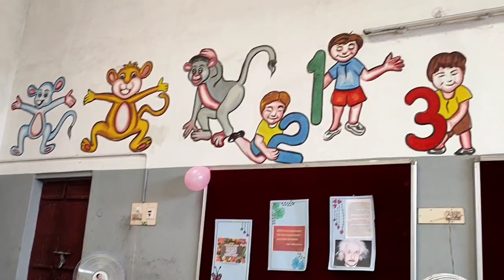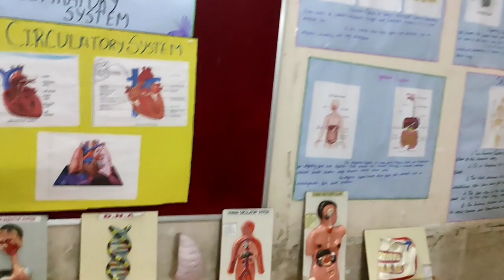KAS school science exhibition